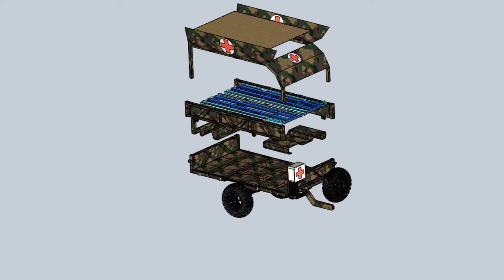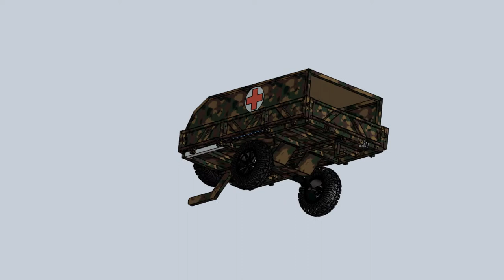Ultra Light Tactical Trailer - With Litter Tray Kit